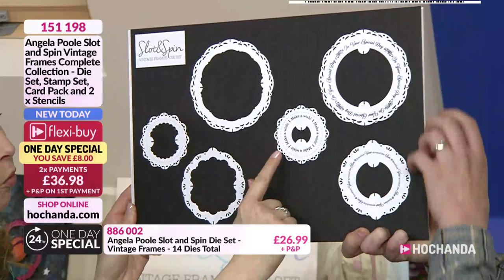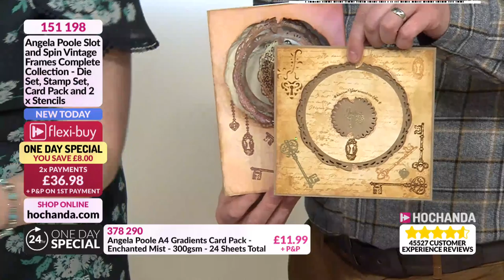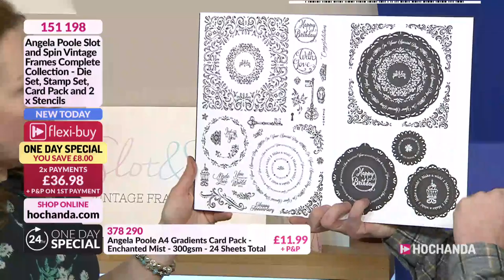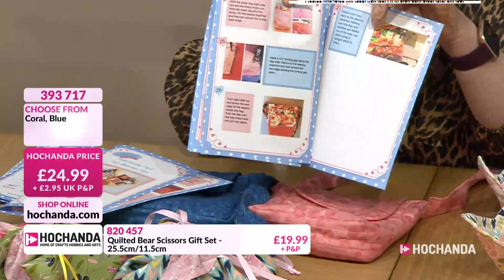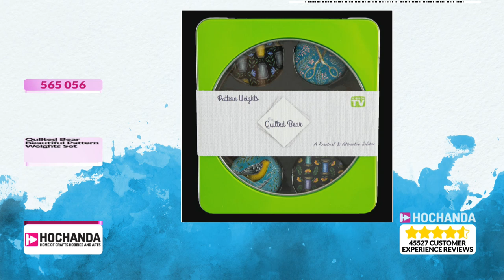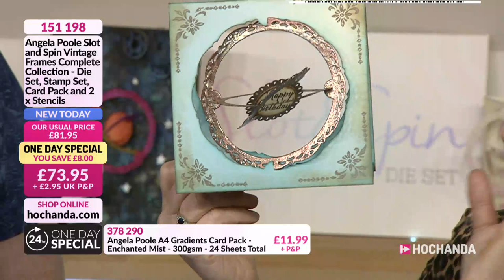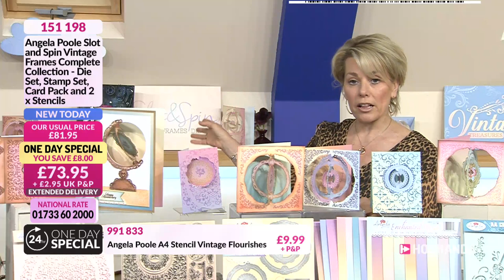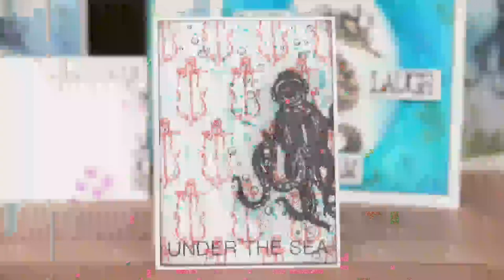Sewing Demonstrations, Paper Craft Inspiration and more at Hochanda!